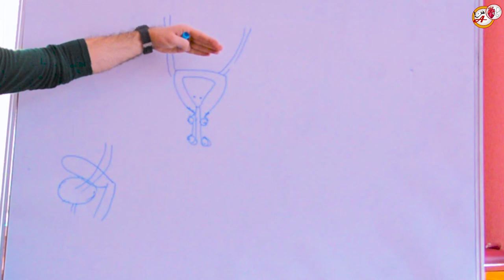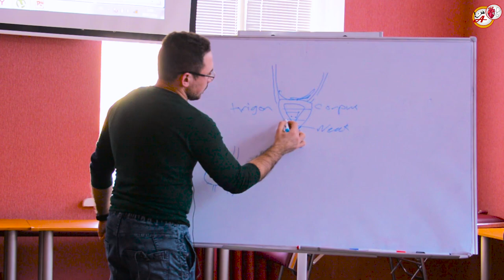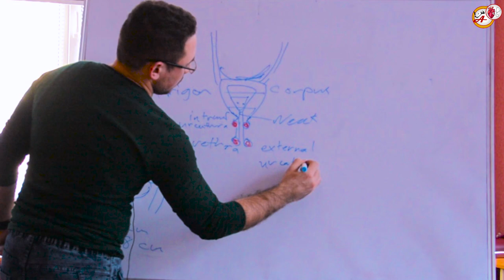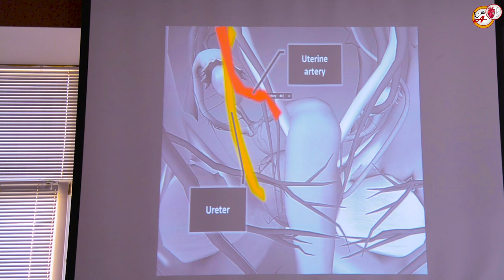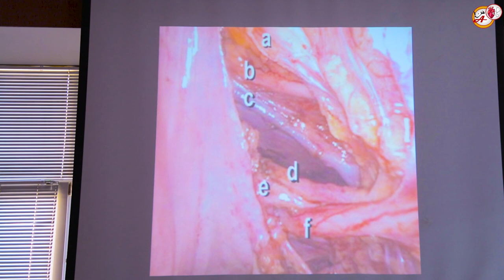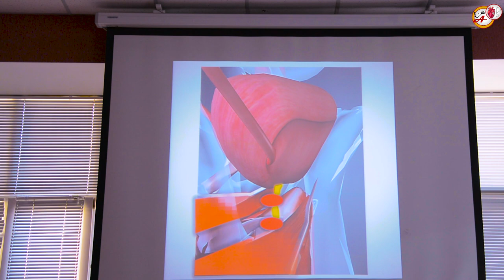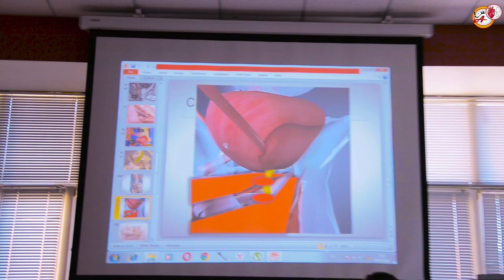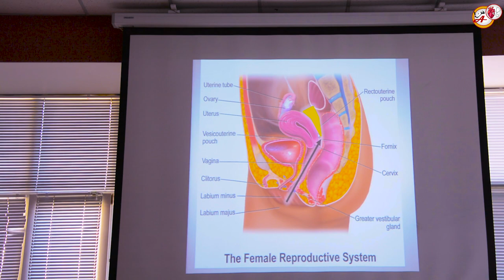urinary bladder anatomy تشريح المثانه وسبب كثرة اصابت النساء بالتهاب المجاري البوليه